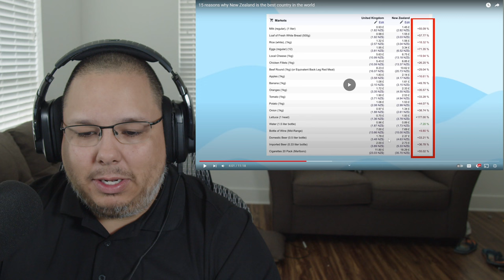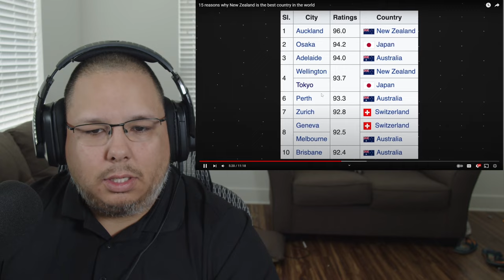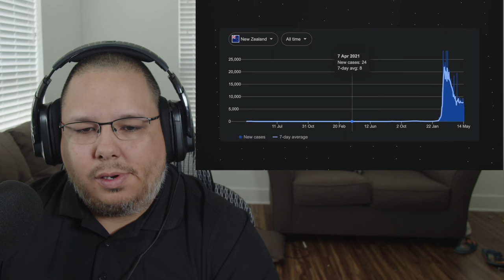American Reacts To 15 Reasons Why New Zealand is the best Country in the World!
2500 Summer Lee Drive #147